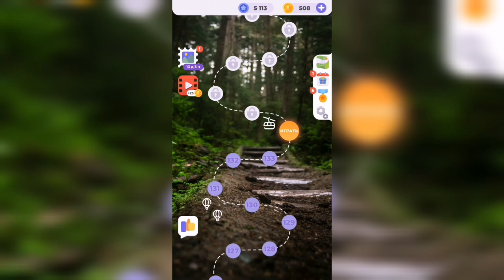Линия слова / Прогулка по лесу / Уровень 134